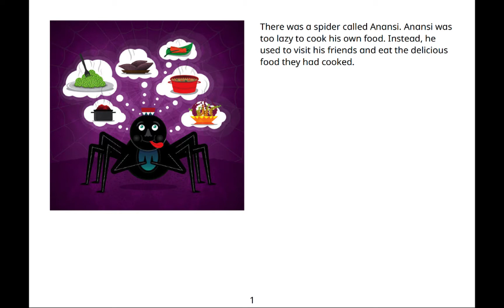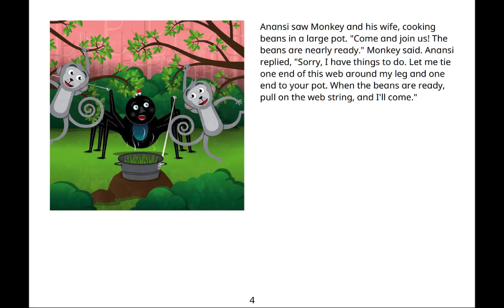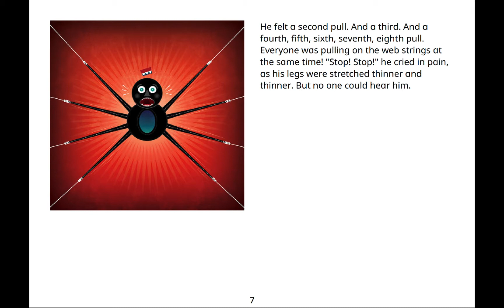Lazy Anansi - A Ghanian Folktale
👉🏾Download the Audio (6mb) and PDF version (4mb) for free!🙋🏾‍♀️🙋🏾‍♂️

Videocredits:
Lazy Anansi
Author - Ghanaian folktale
Illustration - Wiehan de Jager
Language - English

Interested in Conscious Empowerment 💪🏾 & Homeschooling of Your Child?🙋🏾‍♀️🙋🏾‍♂️